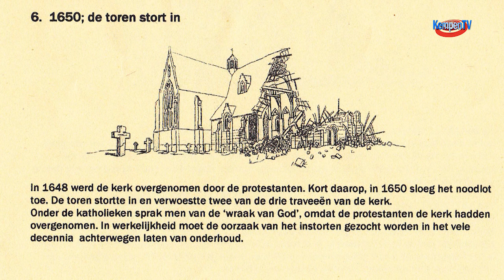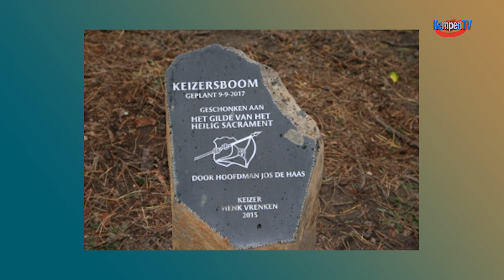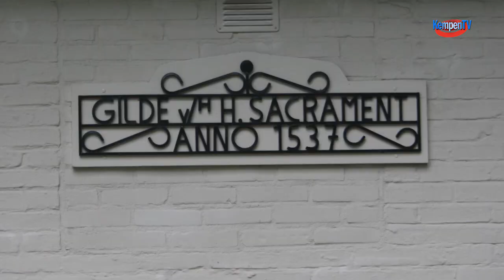wa witte gij van de guld in Bergeijk 2019-mei-